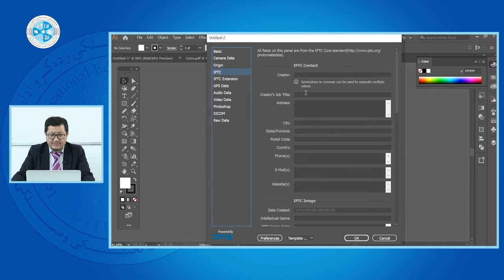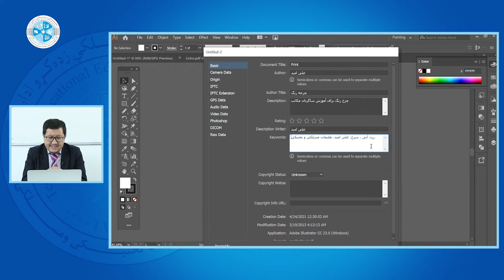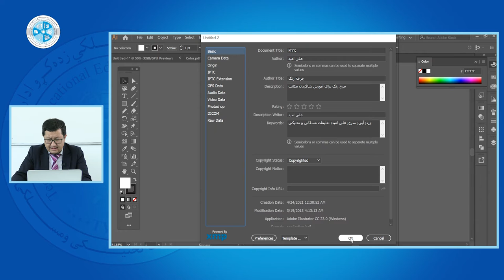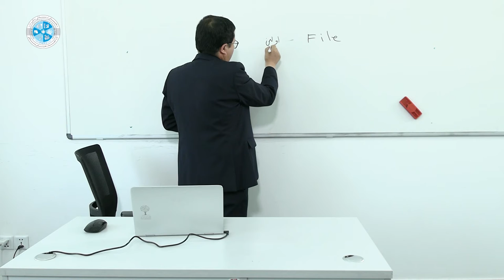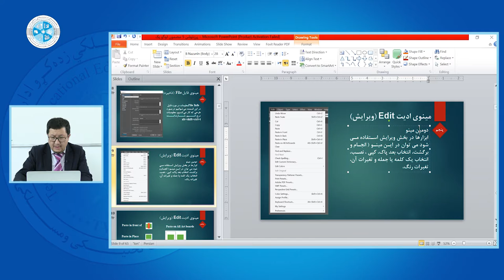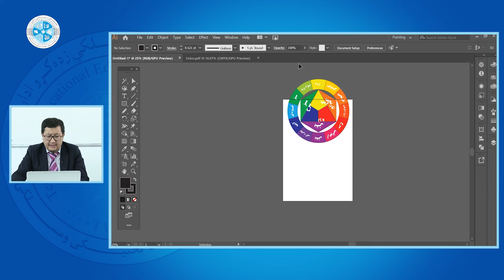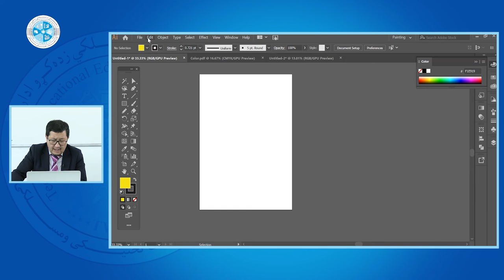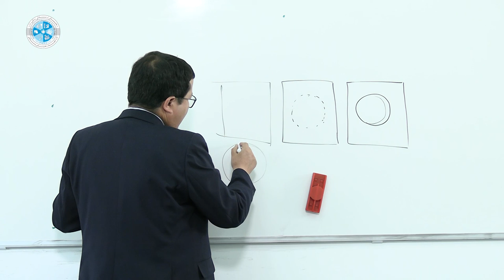Logo Designing 1 – Lesson 64 |طراحی لوگو ۱ – درس 64 – مینو فایل (ذخیزه)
رشته: کمپیوترساینس
دیپارتمنت: گرافیک
صنف: چهاردهم
سمستر: اول
مضمون:طراحی لوگو 1
موضوع: مینو فایل (ذخیزه)
استاد: پوهنیار علی امید

Faculty: Computer Science
Department: Graphic
Class: 14th
Semester: 1st
Subject: Logo Designing 1
Teacher: Ali Omid